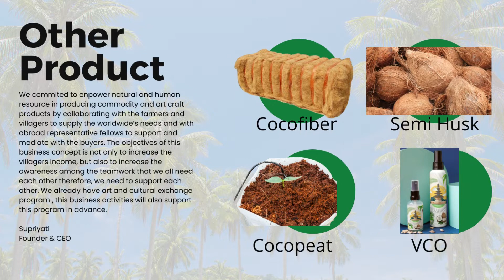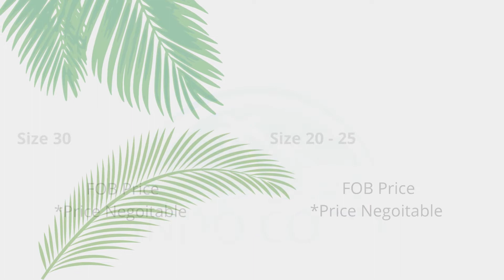Welcome To Coconut Island, All Coconut Product Available Here ( PT Indo Coco Paradiso )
Coco bristle is coconut coir that has been separated from the fiber. The shape is long, finer than fiber in general, and strong.

We commited to enpower natural and human resource in producing commodity and art craft products by collaborating with the farmers and villagers to supply the worldwide’s needs and with abroad representative fellows to support and mediate with the buyers. The objectives of this business concept is not only to increase the villagers income, but also to increase the awareness among the teamwork that we all need each other therefore, we need to support each other. We already have art and cultural exchange program , this business activities will also support this program in advance.

Supriyati
Founder & CEO

Musik